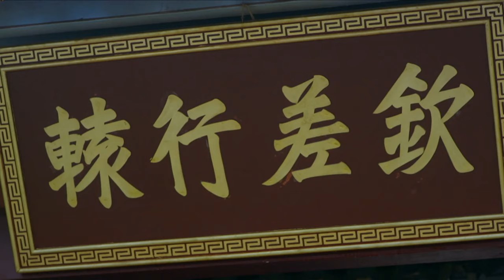[Multi-Sub]《三俠五義:五鼠鬧東京》The Invincible Constable 32：《雲襄傳》陳曉與江湖上五個綽號「五鼠」的結拜兄弟之間的較量、協助包拯計除龐昱